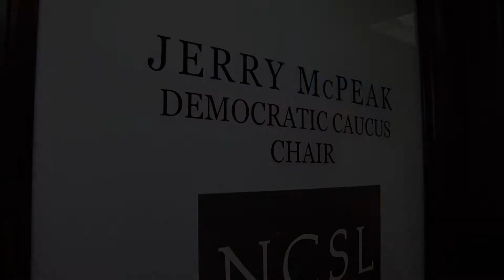Meet Your Legislator: Oklahoma State Rep. Jerry McPeak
The Oklahoma House of Representatives media division is doing a series of meet and greet videos with State Representatives.